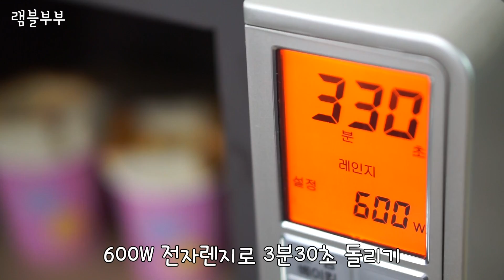돌려만줘~ 초간단 전자레인지 계란빵 만들기 [램블]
만들기 쉽고 맛있는 요리가 찾아갑니다. ^^

♥종이컵 식빵요리 전자렌지 계란빵 만들기
남은 식빵을 맛있게 먹는 식빵요리 전자렌지 계란빵 만들기 소개할께요. ^^ 모든 재료들을 잘라 차곡차곡 쌓아 전자레인지에 돌려만 주면 OK!

♥요리재료(2인분)
식빵 1장, 계란 2개, 햄 35g, 슬라이스치즈 1장, 소금, 후추 파슬리가루 조금

♥만드는법
① 식빵 9등분으로 자르기, 햄 슬라이스 썰기
② 종이컵에 식용유 바르기
③ 종이컵 안쪽면에 컵모양으로 식빵 쌓기
   Tip. 동영상을 보시면 이해가 쉬워요!
④ 햄. 치즈, 계란, 햄, 계란 순서로 올려 파슬리가루 뿌리기
   Tip. 계란 노른자는 반드시 터뜨려 주세요~ 동영상을 보시면 이해가 쉬워요!
⑤ 600W 전자레인지에서 3분30초 돌려 완성